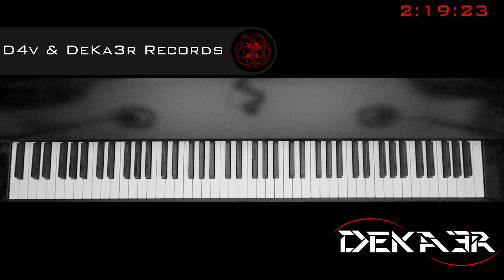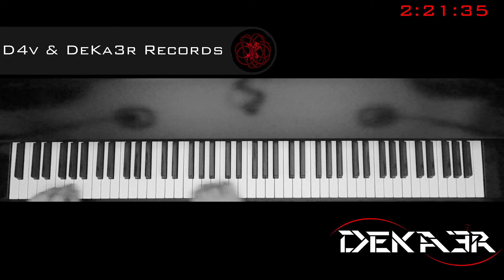🔴 IRL - ESTUDIOS PROFUNDOS DE PIANO - FA SOSTENIDO MAYOR - ESCALAS EN SEXTAS - 575